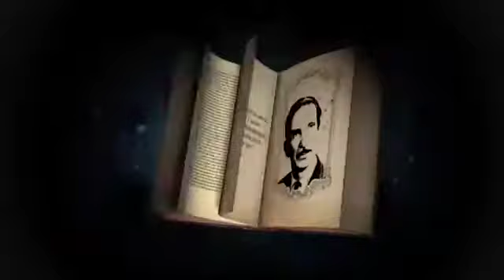Casa Municipal de Cultura “Raúl Otero Reiche” cumple medio siglo de vida.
La Casa Municipal de Cultura “Raúl Otero Reiche” está de fiesta, el domingo 1ro. de abril cumple medio siglo de vida al servicio de la cultura y del arte.